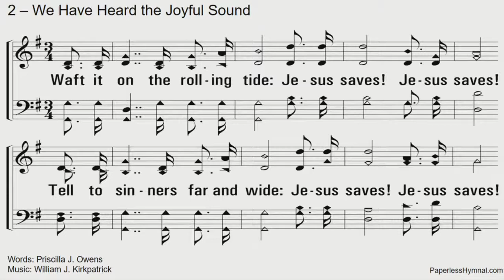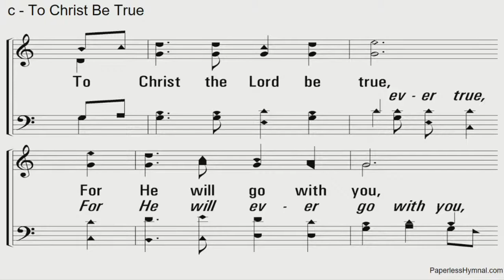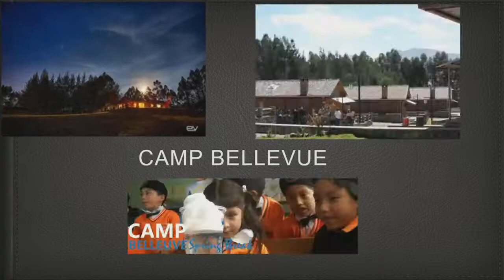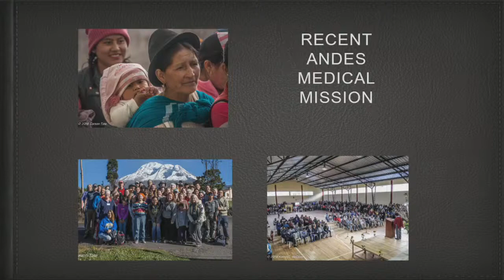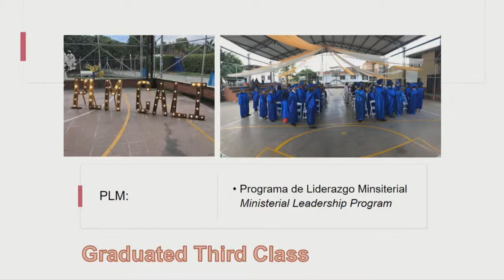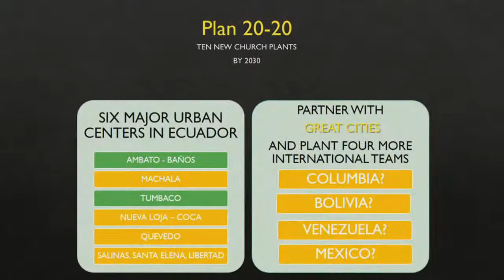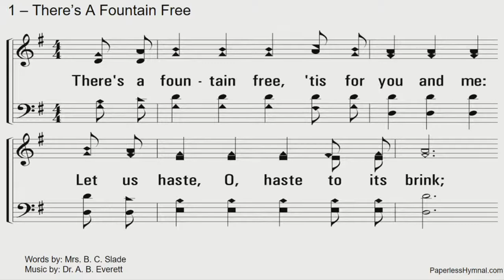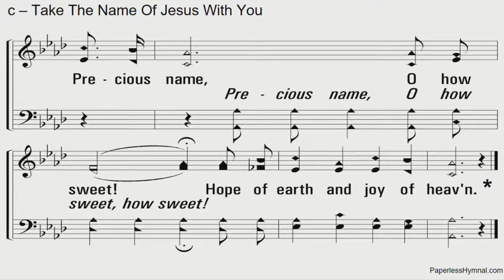Sunday afternoon - September 26, 2021 Kent Marcum - Quito School of Biblical Studies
Thank you for joining us for Worship.  Our Mission Sunday Speaker will be Kent Marcum.

If you want to talk more about your relationship with Jesus, you can reach one of our ministers at the Southgate office at .